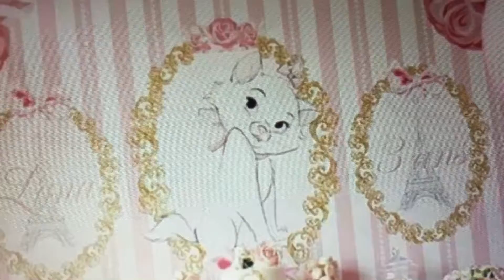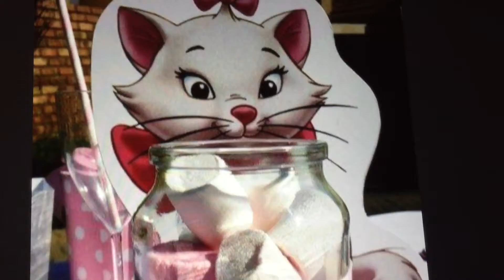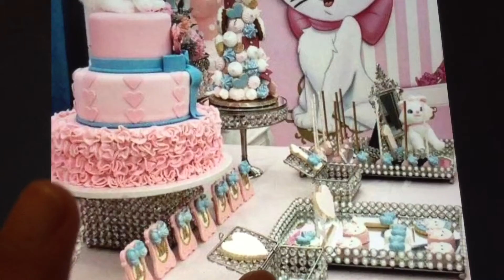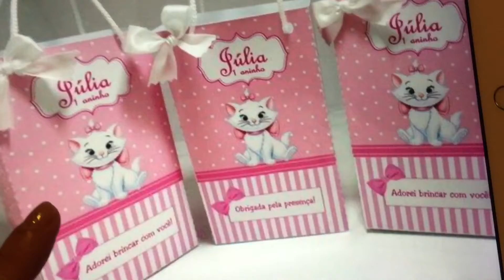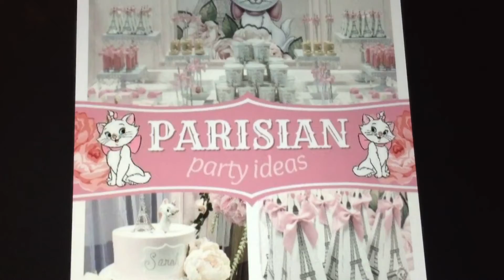Fiesta Gatita Marie Decoracion Ideas 🐈 🎈 💡